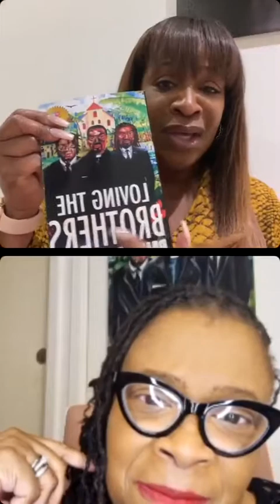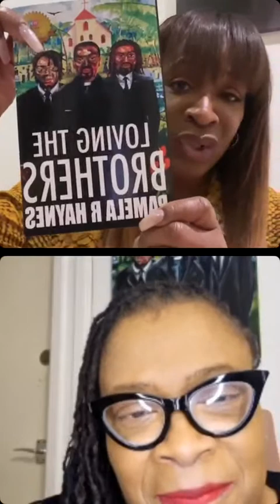Let's Talk show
Interview with Angie Greaves 16th December 2021